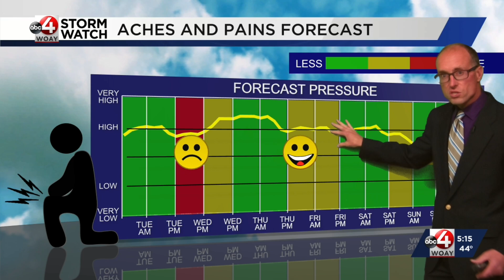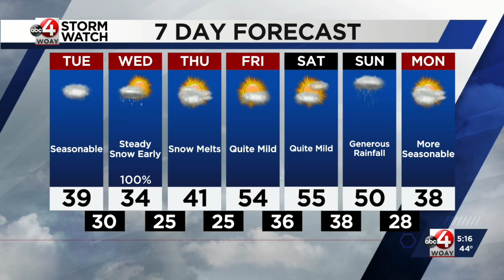Midweek Snow Followed by Transition To Warm Temps, Rain